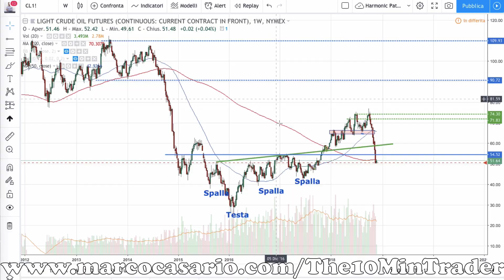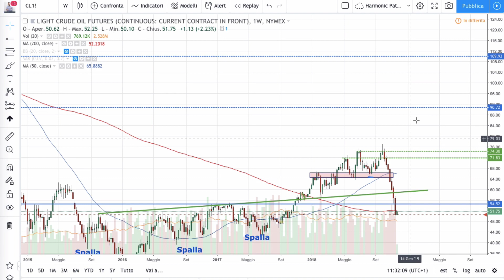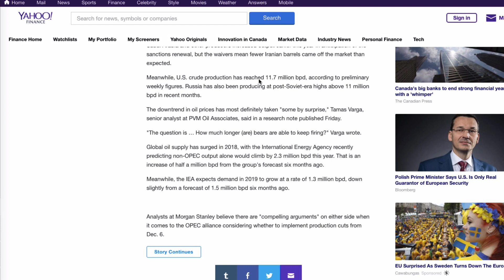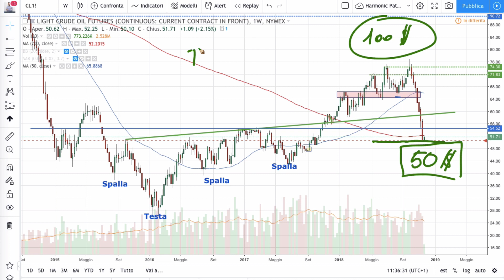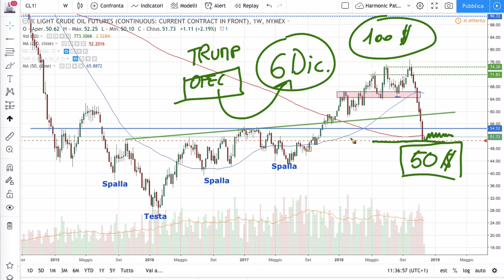L'Era del Petro-Dollar sta Finendo: il Petrolio Crolla del 34% non succedeva dal 2011